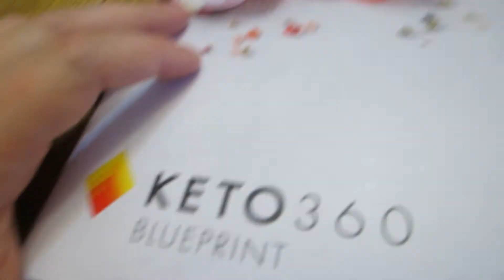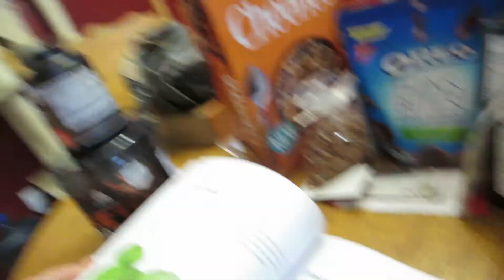A POO-TUBULAR DAY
PREVIOUS VLOG:
RANDOM VIDEO:

Mary Pulciani
Elaine Gibson

***MUSICAL ATTRIBUTION***